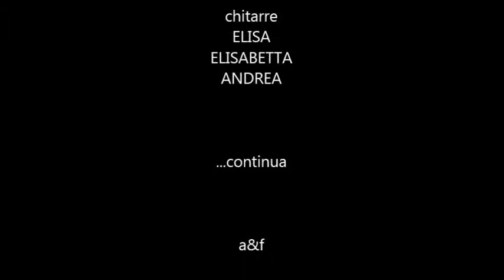"SANTO E' IL SIGNORE" - CORO DI SAN LUCA - GIOVANNA E ALESSIO SPOSI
11 MAGGIO 2019 CHIESA DI SAN LUCA
MATRIMONIO GIOVANNA  &  ALESSIO
CORO DI SAN LUCA in
SANTO E' L SIGNORE